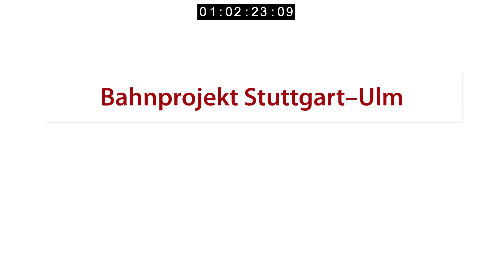Mittlerer Schloßgarten, Stuttgart 21 | Zeitraffer-Webcam 2013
Die Bauarbeiten an der Bahnsteighalle ziehen sich von der Fläche hinter dem Bonatz-Bau bis vor die Stadtbahnhaltestelle Staatsgalerie in den Mittleren Schloßgarten.